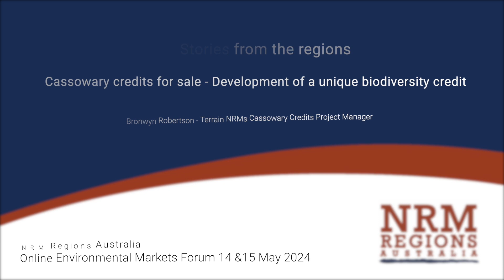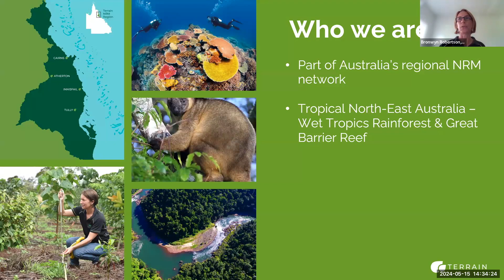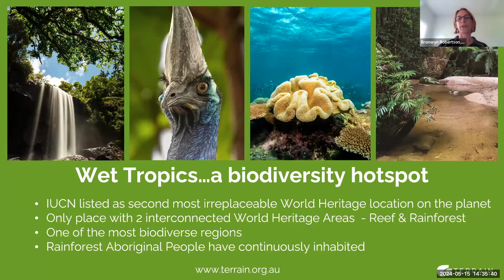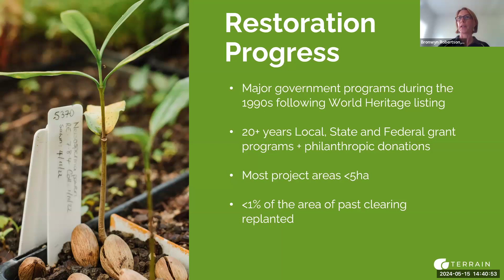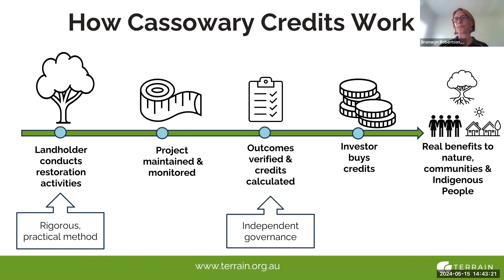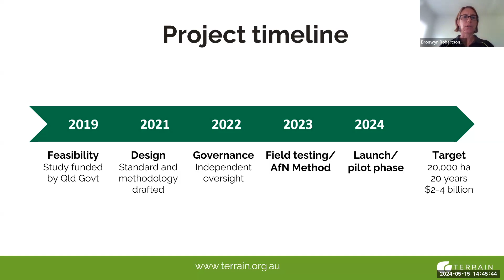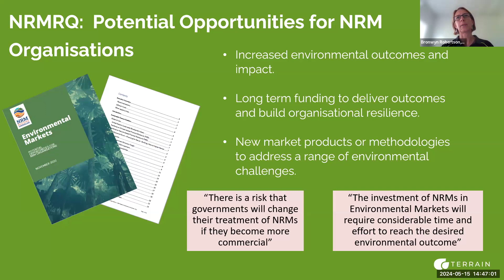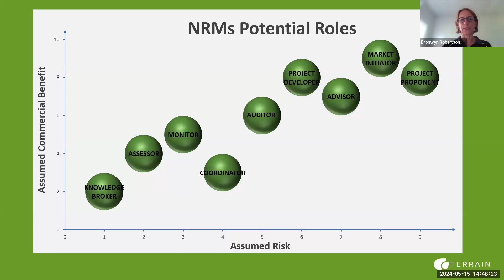Stories from the regions- Developing the Cassowary Credit scheme- Bronwyn Robertson of Terrain NRM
Terrain NRMs Cassowary Credits Project Manager Bronwyn Robertson provides an overview of how Terrain NRM developed a unique biodiversity credit to support rainforest restoration.